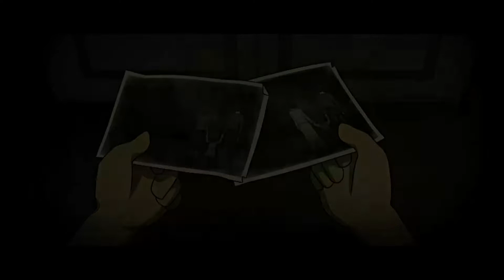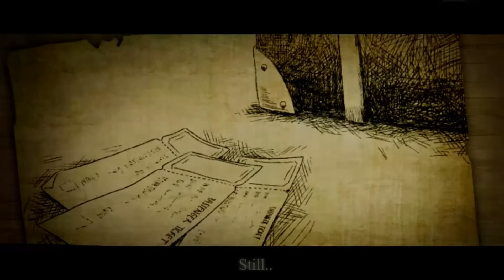Incubo - Live. Die. Sigh. Repeat (Quality Control)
Limbonesian horror game that features mythical monsters from various different cultures.

Developer: Hehe Gamez
Publisher: Maple Whispering Co., Ltd.
Release Date: 31 Jan, 2019
£5.19